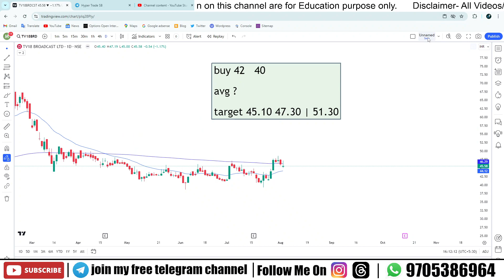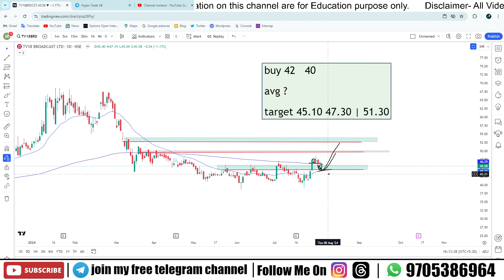TV18 Stock Price Prediction & Analysis | 05 August, 2024 Update!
Hello Traders

In this video, we will delve into the world of TV18 stock, providing you with a detailed analysis and prediction for 05 August, 2024. Stay updated on the latest news and trends surrounding TV18 shares to make informed investment decisions. Watch now to stay ahead in the stock market game!

Your Queries -